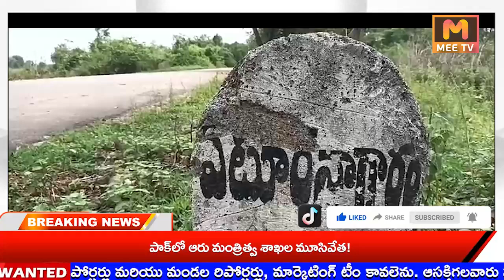MEE TV||ఘనంగా గ్రామదేవతల పూజలు. సంసృతి సాంప్రదాయాలను కాపాడుకోవాలి